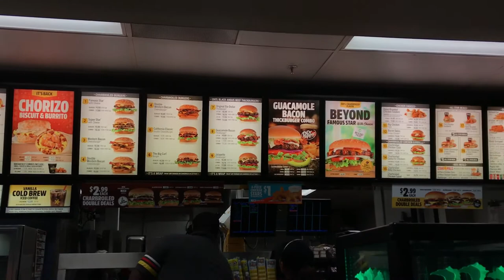Carl's Jr Charbroiled Burgers California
Finally tasting again this burger that left Manila years ago.

           -The OffBeatFamily
                 "Home is Us"